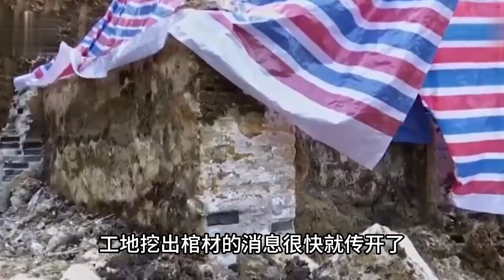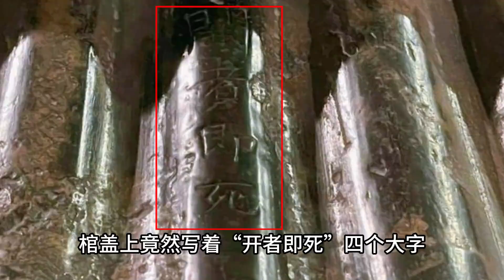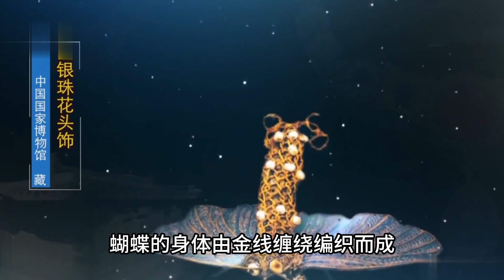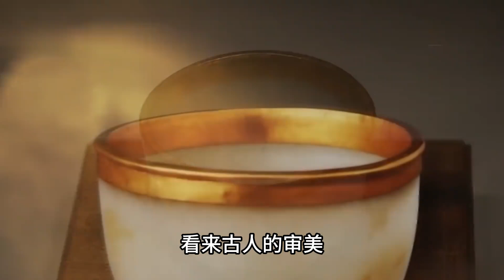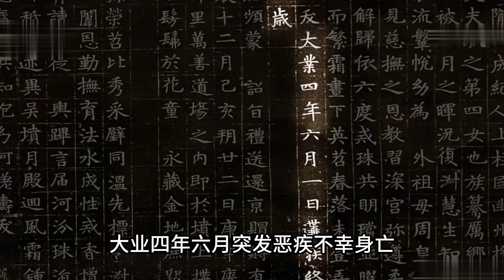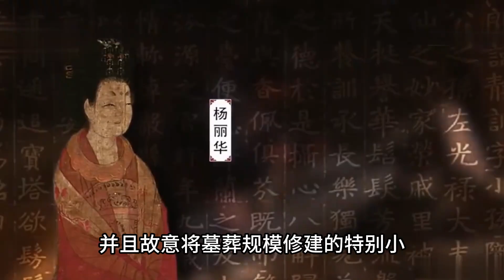陜西發現九歲女孩古墓，棺上刻“開者即死”，內部珍寶令人驚嘆